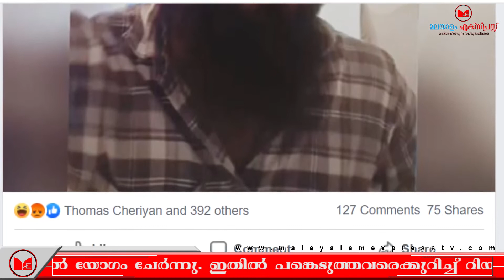റിയാസ് അബൂബക്കർ കൊടുങ്ങല്ലൂരിലെ പള്ളിയിൽ ചാവേർ ആകാൻ പദ്ധതിയിട്ടിരുന്നു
ശ്രീലങ്കൻ ചാവേർ ഭീകരൻ സഹ്‌റാൻ ഹാഷിമിന്റെ ആശയ പ്രചാരകനായിരുന്ന റിയാസ് അബൂബക്കർ കൊടുങ്ങല്ലൂരിലെ ഒരു പള്ളിയിൽ ചാവേർ സ്ഫോടനത്തിന് പദ്ധതിയിട്ടിരുന്നതായി ദേശീയ അന്വേഷണ ഏജൻസിയുടെ ചോദ്യംചെയ്യലിൽ വെളിപ്പെടുത്തി. ഇതിനുള്ള സ്‌ഫോടക വസ്‌തുക്കൾ ശേഖരിക്കാനുള്ള ആലോചനയിലായിരുന്നുവെന്നും പാലക്കാട് കൊല്ലംകോട് സ്വദേശിയായ റിയാസ് വെളിപ്പെടുത്തി. എൻ.ഐ.എ ഐ.ജി അലോക് മിത്തൽ നേരിട്ടാണ് ഇയാളെ ചോദ്യം ചെയ്‌തത്.കൊച്ചിയിലെ എൻ.ഐ.എ കോടതി റിയാസിനെ അടുത്ത 30 വരെ ജുഡിഷ്യൽ കസ്‌റ്റഡിയിൽ റിമാൻഡ് ചെയ്‌തു. കൂടുതൽ ചോദ്യം ചെയ്യലിനായി വിട്ടുകിട്ടണമെന്ന എൻ.ഐ.എയുടെ അപേക്ഷ മേയ് ആറിന് കോടതി പരിഗണിക്കും.പാലക്കാട്ട് അത്തറും തൊപ്പിയും വില്പനക്കാരനായി അറിയപ്പെട്ടിരുന്ന റിയാസിന്റെ തട്ടകം ഏതാനും മാസങ്ങളായി​ കൊച്ചിയായിരുന്നു. മറൈൻഡ്രൈവിലും ഫോർട്ടുകൊച്ചിയിലും അത്തർ വില്പനക്കാരന്റെ വേഷത്തിലെത്തിയി​രുന്നു. നഗരത്തിലെ ഒരു പ്രമുഖ മാളിൽ ഇതേ വേഷത്തിൽ എത്തിയ റിയാസിന്റെ നേതൃത്വത്തിൽ യോഗം ചേർന്നു. ഇതിൽ പങ്കെടുത്തവരെക്കുറിച്ച് റിയാസ് ഒരക്ഷരം മിണ്ടിയിട്ടില്ല. അവരെ കണ്ടെത്താനാണ് എൻ.ഐ.എ ശ്രമം. ഐസിസ് ഭീകരർ കൊച്ചി കേന്ദ്രീകരിച്ച് ആക്രമണം നടത്താൻ ലക്ഷ്യമിട്ടിരുന്നതായി നേരത്തേ വെളിപ്പെട്ടിരുന്നു